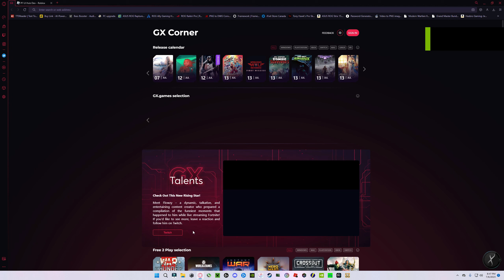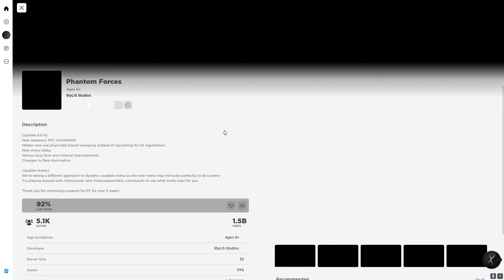Cautiously stomping a wallhacker. ✅🥾